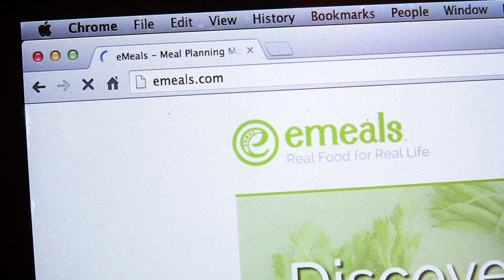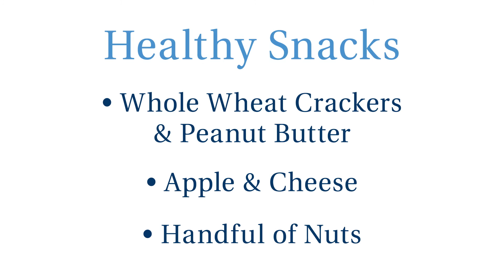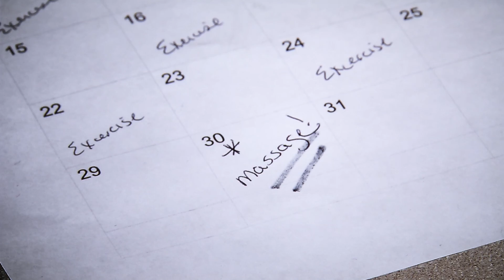5 Weight Loss Tips | Tufts Medical Center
Melissa Page, MS, RD, LDN and Jillian Reece, RD, LDN, registered dietitians in the Weight and Wellness Center at Tufts Medical Center in Boston, offer five ways to kick start your weight loss in the new year.